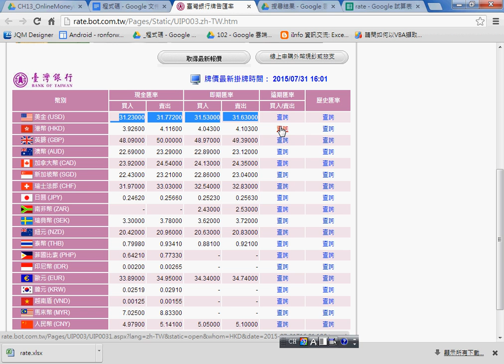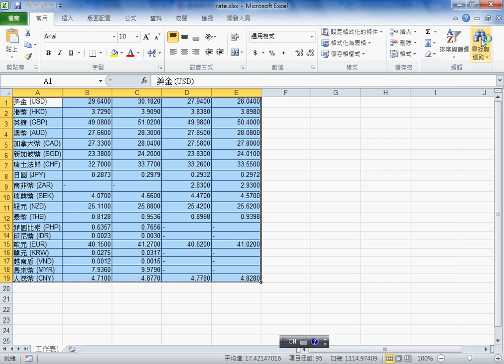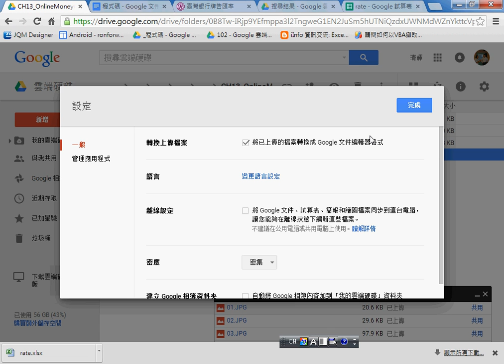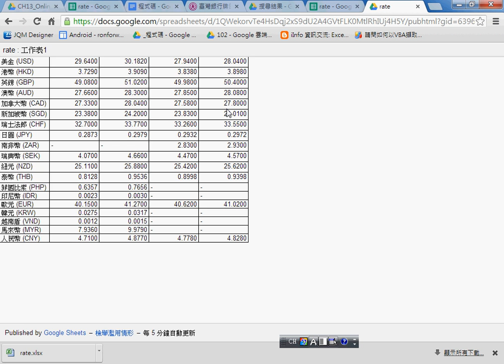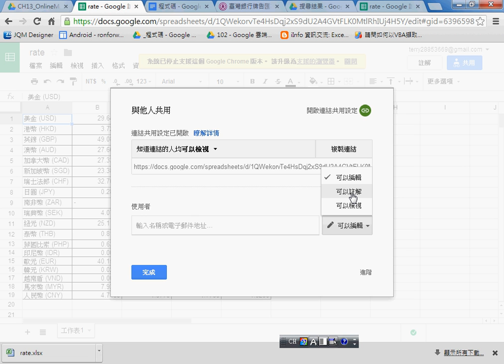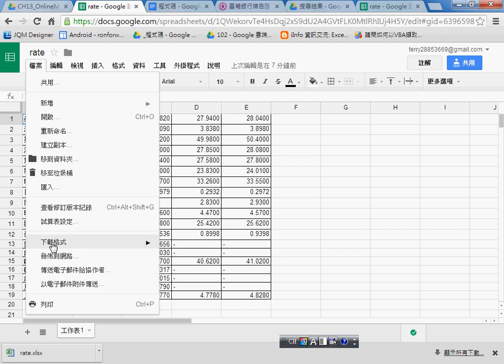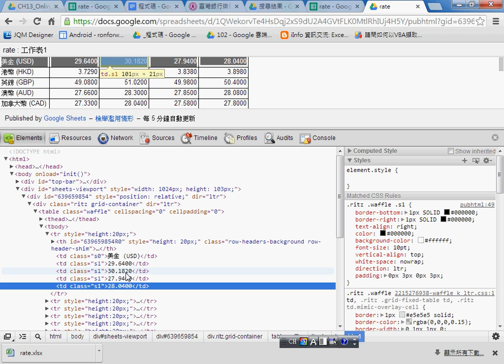05 如何利用GOOGLE試算表當成資料來源